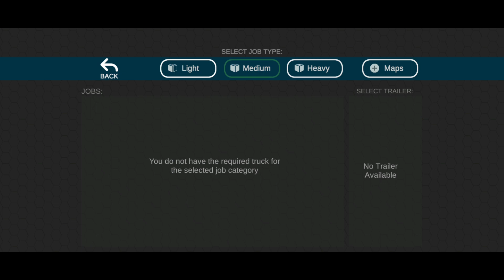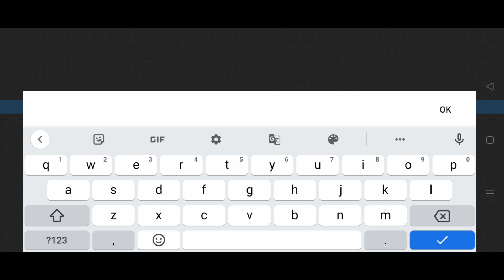Universal Truck Simulator Gameplay Walkthrough (Android, iOS)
Universal Truck Simulator is now available on both Android and iOS. You can download from  Google Playstore and iOS Apple Appstore.

Game Mode: Offline
Size     : 600 MB
Device   : iPhone 12 Pro Max

Main Features:

1. Large Map: Detailed 3D Real world locations with landmarks and long distance routes.

2. Trucks: European/American Trucks split in various axle formations (4x2,6x2,6x4 & 8x4).

3. Trailers: Wide range of European/American trailers (box, flatbed, lowboy, refrigerated, log, tanker, cattle etc..)

4. Own Garage: Players have the ability to Buy/expand their own garage with total freedom to move around inside and out.

5. Parts: All vehicles parts can be changed/upgraded such as the engine, gearbox, turbo, tyres, battery, radiator, coolant, oil, and horn.

6. Engine sounds: All engines include real sounds and performance

7. Damage system: The game features physical damage and truck body deformation on collision. vehicle parts have wear and tear system

8. Customisation: Vehicles can be fully be customised such as the color, body attachements, lights. interior customisation include change of dashboard color, steering wheel, dash lights.

9. Skin Maker: Players can create custom skins for both trucks, trailers inside the game.

10.Weather: day/night and multi weather system which includes sunshine,